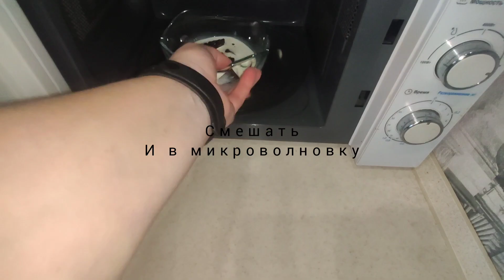Чизкейк Птичье молоко 🥧🥧🥧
Рецепт приготовления в видео 🤗🤗🥧🥧 🥧🥧🥧